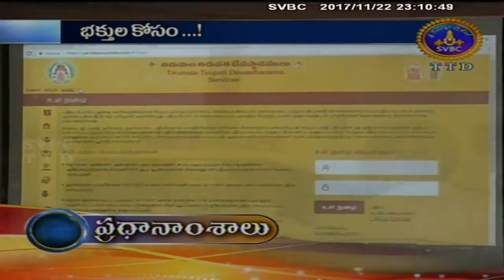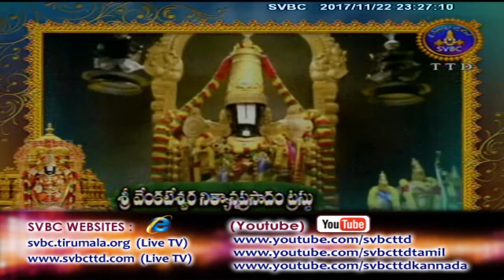Adhyatmika Viseshalu 10pm | 22-11-17 | SVBC TTD